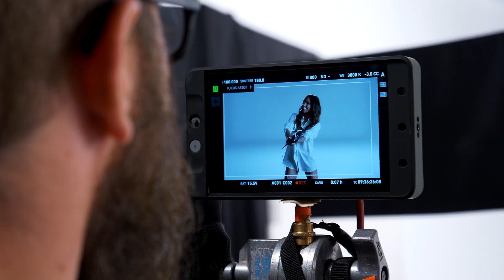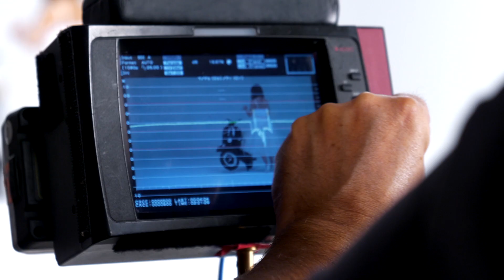Making Off de Looks Infinitos con Cristina Pedroche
¡Luces, cámara, acción! Descubre lo que hay detrás de las cámaras en el rodaje de la campaña looksinfinitos con Cristina Pedroche.